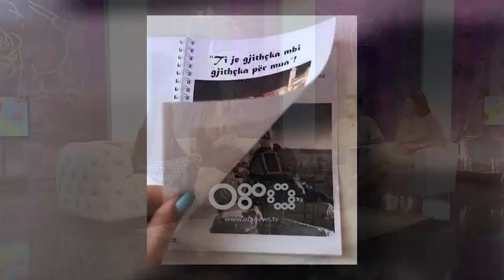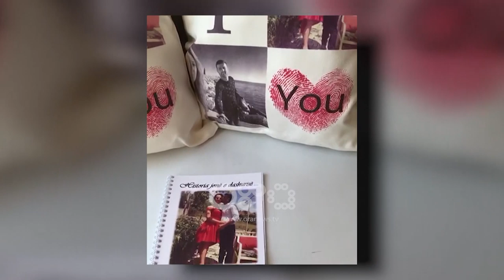Ditë e Re - Dhurata të personalizuara për të shtrenjtit tuaj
Armida dhe Dea, dy vajzat e reja të ftuara në studion e “Ditë e Re” ju sjellin ide si të bëni dhurata të personalizuara për të shtrenjtit tuaj.